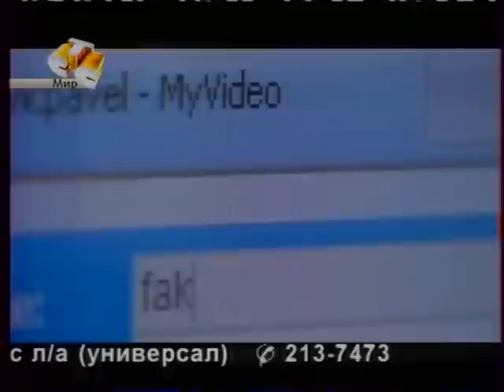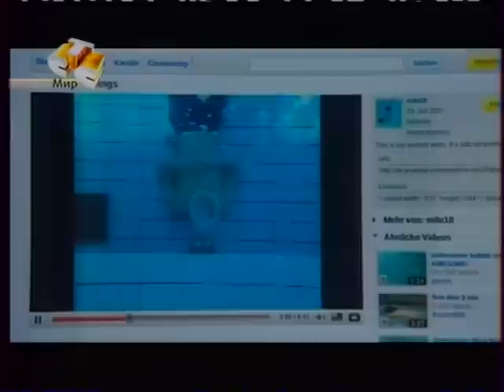Кольца.mpg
Программа Галилео  о кольцах в воде.